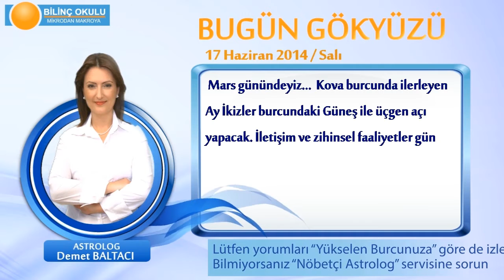YAY Burcu, GÜNLÜK Astroloji Yorumu,17 HAZİRAN 2014, Astrolog DEMET BALTACI Bilinç Okulu